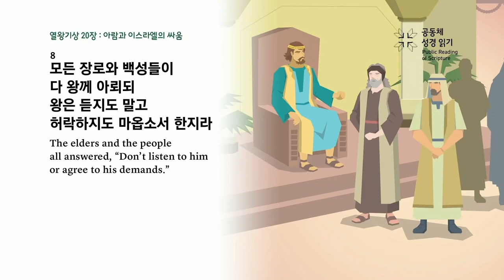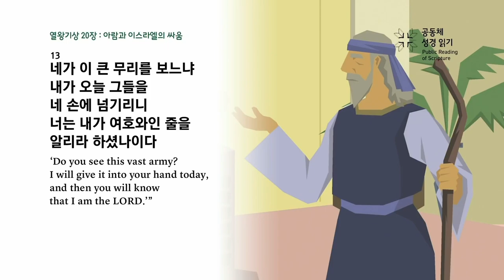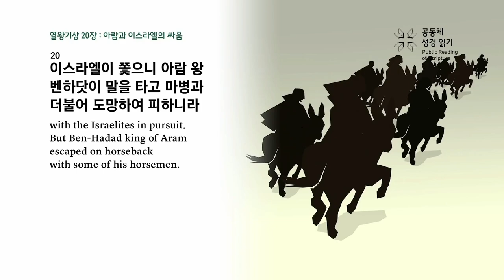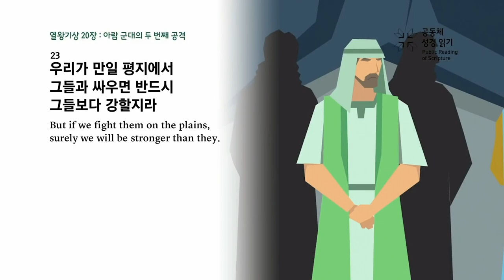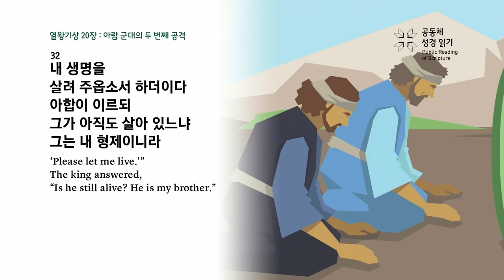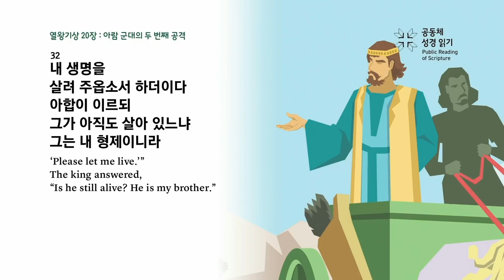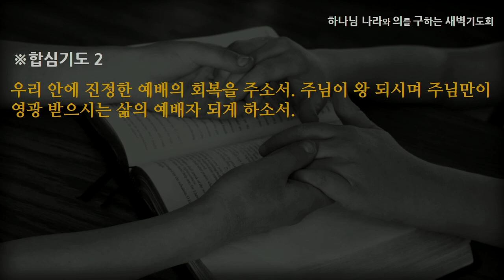[선한목자교회] 새벽기도 2023년 06월 22일 | 우리에게 진정한 예배가 없다면 - 탁동권 목사 [열왕기상 20:1-43]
우리에게 진정한 예배가 없다면 - 탁동권 목사 [열왕기상 20:1-43]